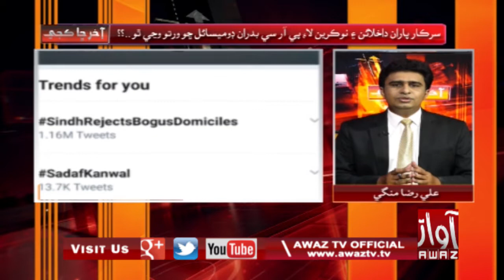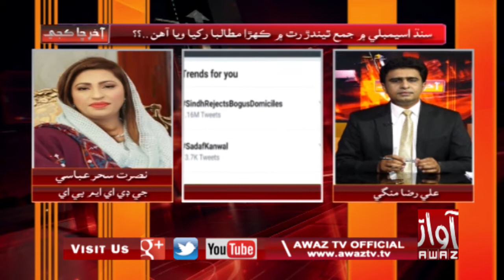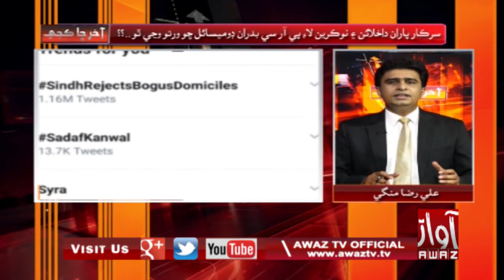Aakhir Chha Kajay 01 06 2020 By Awaz Tv